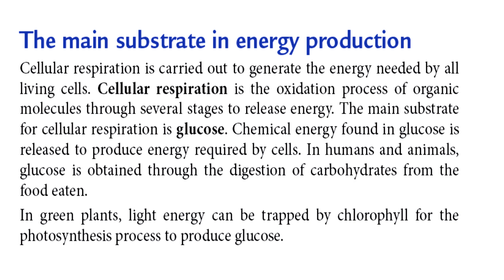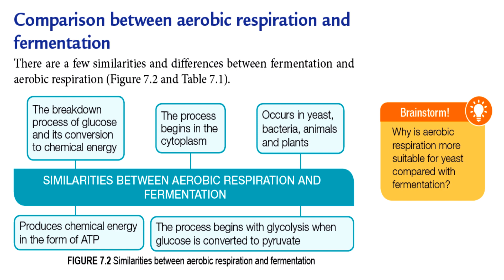Chapter 7 BIOLOGY FORM 4 KSSM CELLULAR RESPIRATION